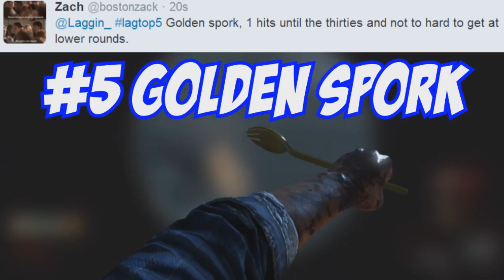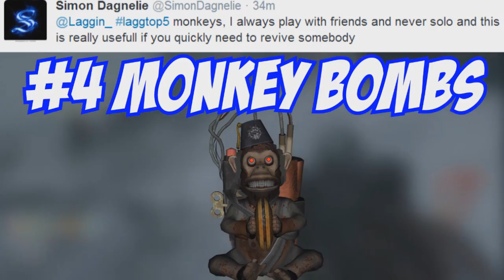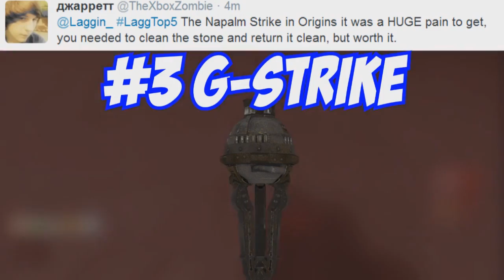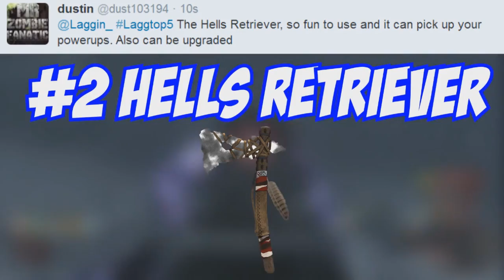Top 5 "WONDER DEVICES" in ZOMBIE HISTORY (Top Five - Top 5) Call of Duty | Chaos